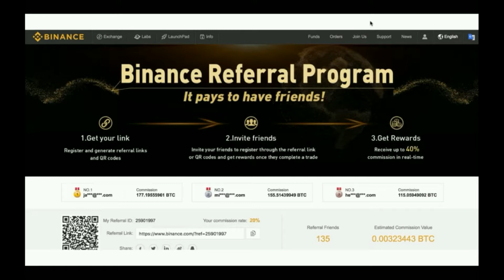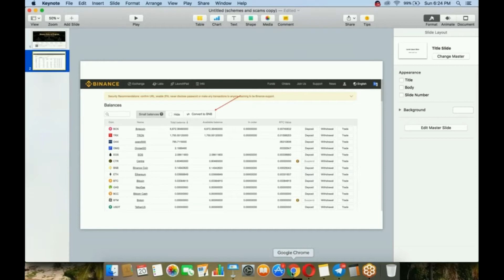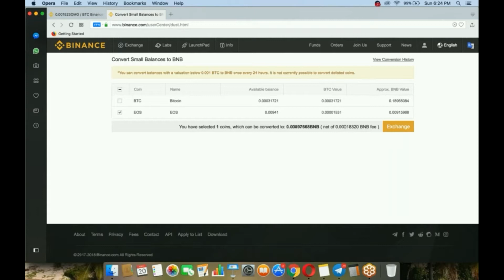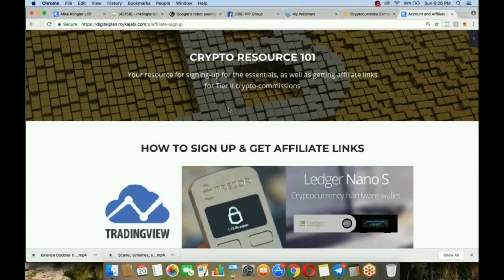Binance Tool converts Dust Into BNB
Binance exchange users can use this tool to turn small amounts of cryptocurrency into BNB with click of a button. Click 'Show More' below to learn about our system for generating Binance commissions.

We recently discussed on this channel how Binance offers double referral commissions for those holding 500 BNB. for that video.